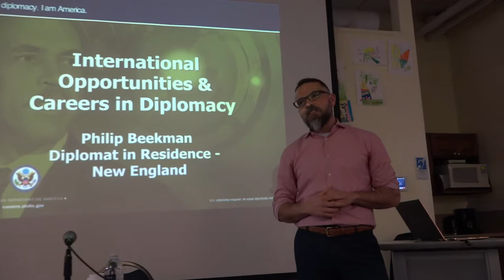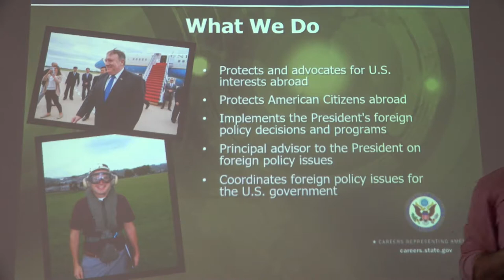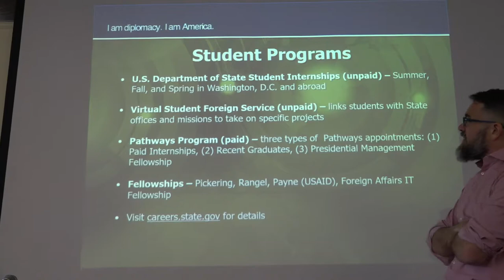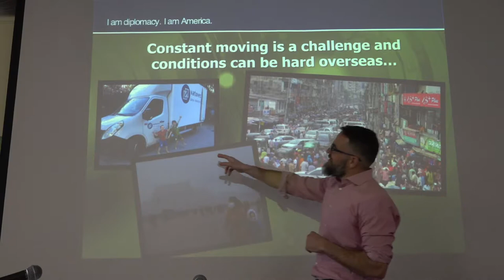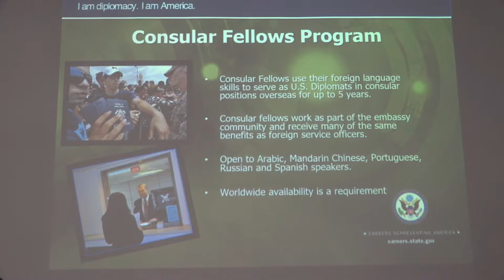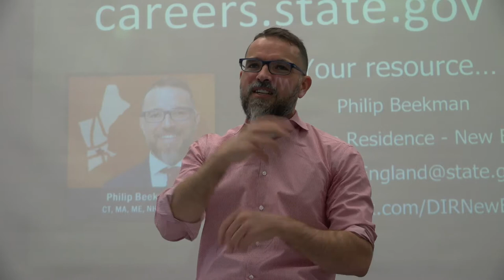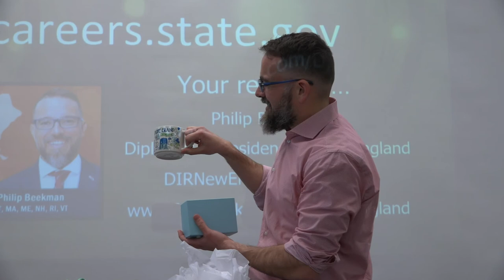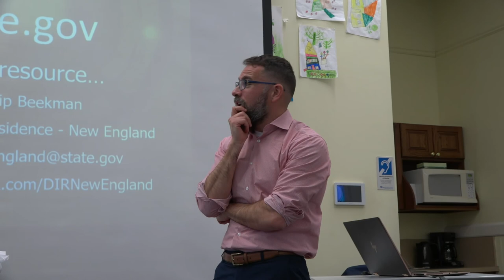Chat With a Diplomat: Careers in the Foreign Service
Philip Beekman, the Diplomat in Resident for New England, came to JWU Providence to share his story and answer questions about pursuing a career in the Foreign Service.